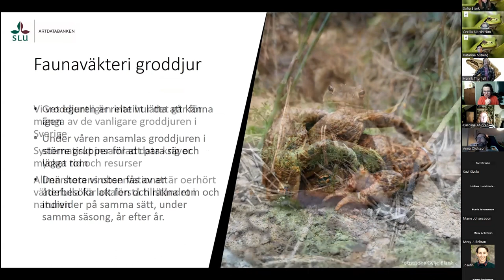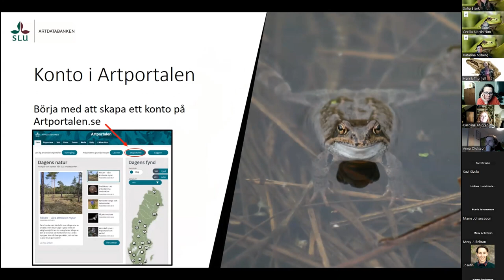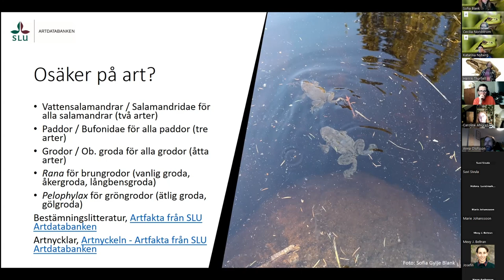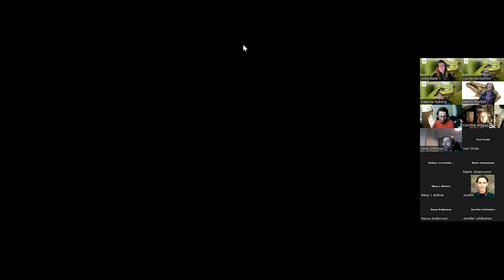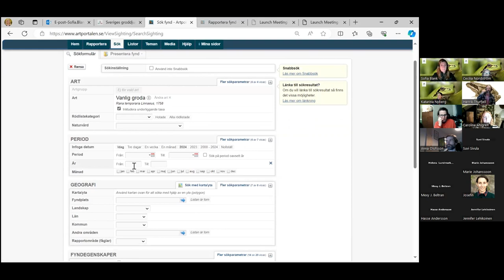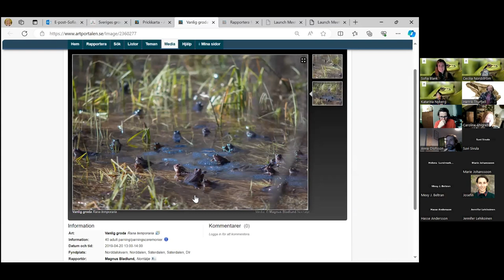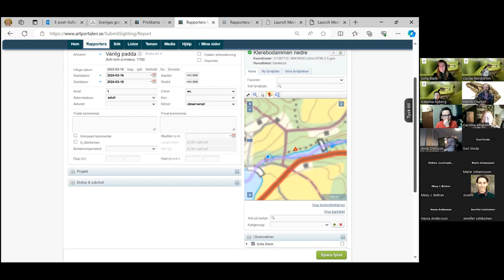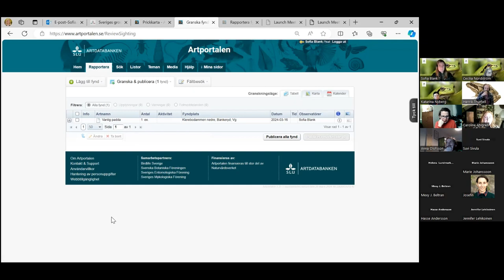Webbinarium grodor 20240325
Här hittar du en inspelning av webbinariet "Vill du  veta mer om hur du kan faunaväkta  groddjur?". Få tips av Henrik Thurfjell och Sofia Blank om hur du kan hitta och rapportera groddjur.

I dag har vi relativt bra koll på hur det går för de mest hotade groddjuren medan kunskapen för de vanligare arterna är betydligt sämre. För att kunna göra bra bedömningar av groddjurens levnadsstatus krävs systematiskt insamlad data, men sådan bevakning kräver mycket tid och resurser. Därför är allmänhetens observationer (så kallad medborgarforskning) oerhört värdefulla för att förstå tillståndet i naturen. I många fall är denna information till och med nödvändig för att kunna göra bedömningar.